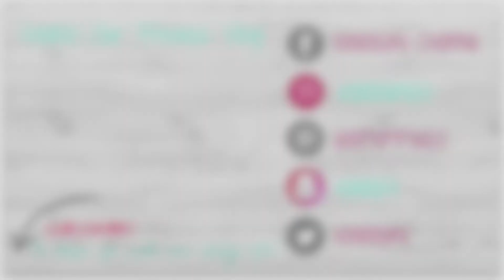NOT A GOOD WEEKEND! 11/12-13/16 | TASIASLIFE♡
S O C I A L  M E D I A :::

S NA P C H A T : tasia119